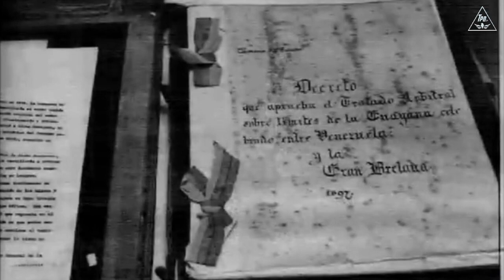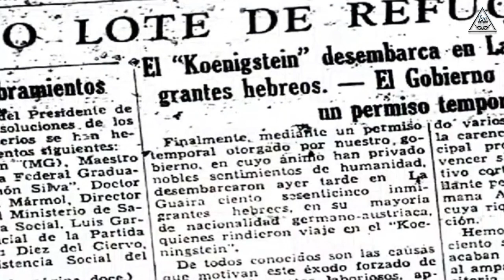🎤 Servicio del día domingo 09/07/23 AM ⭐ TPequeñaBelen - Barquisimeto, Venezuela 🎤